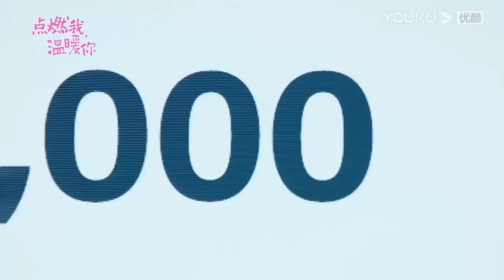朱韻趴在李峋身上撒嬌，李峋招架不住，放下工作和她甜蜜一夜！ 【点燃我，温暖你 Lighter&Princess】